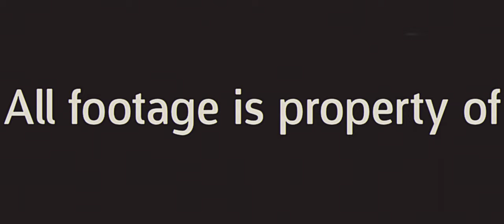The Blockrooms. (Trailer 2)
Found footage found in the video archives of Envision electronics.